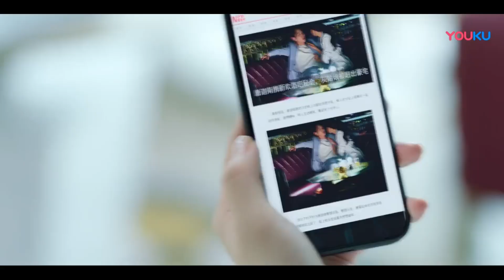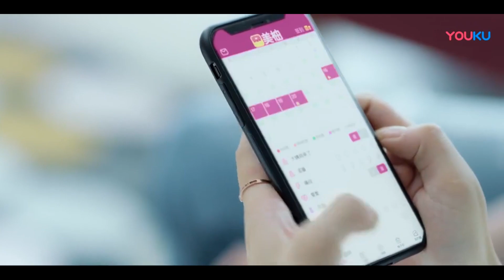EP12速看|霸總和心機女傳緋聞，灰姑娘卻表現的像個沒事人一樣，險些把霸總郁悶死【Fall In Love】